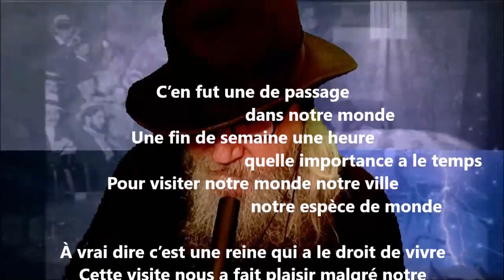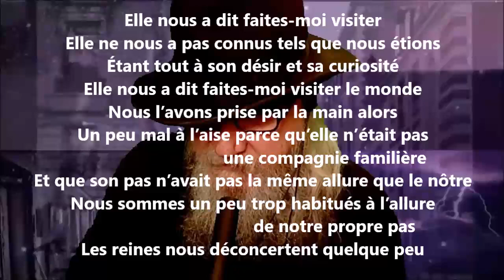C’en fut une de passage - Hector de Saint-Denys Garneau lu par Yvon Jean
1 406 lectures de mes poèmes sur cette chaîne :
Tome 576 complété (cinq cent soixante-seize), publié, juillet 2023...

24 849 poèmes - 570 recueils de publiés - 50 048 pages